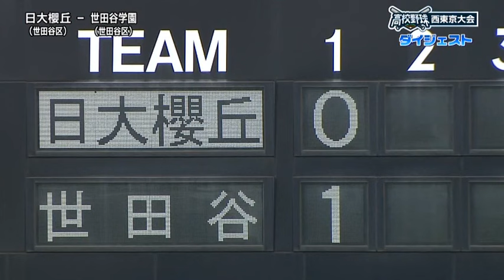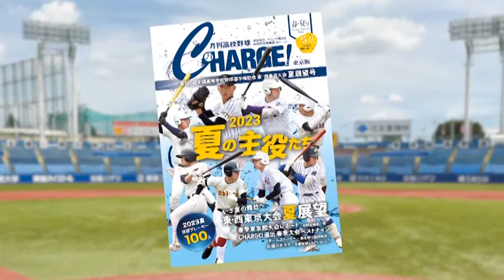日大櫻丘 x 世田谷学園 2023夏 高校野球 西東京大会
東京都高校野球ハイライト
スリーボンドスタジアム八王子：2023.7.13